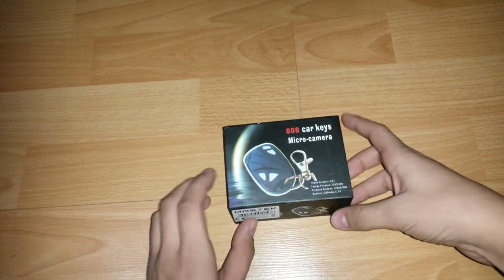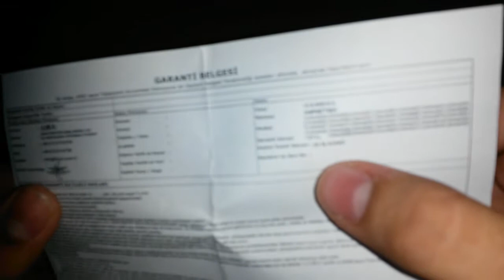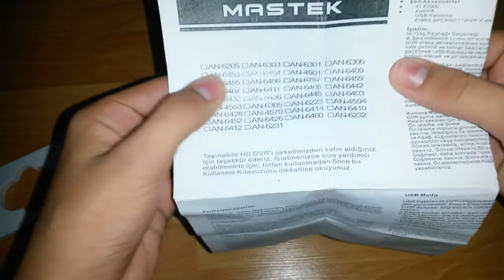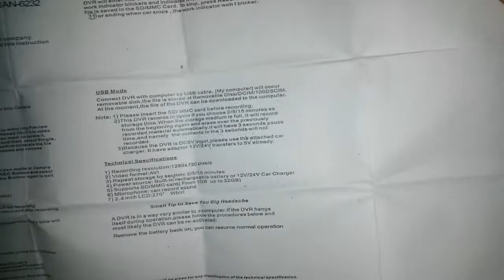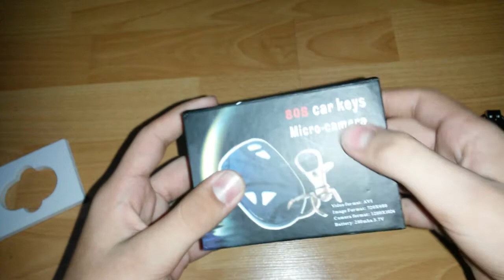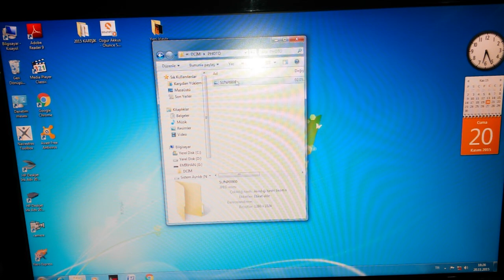ANAHTARLIK GİZLİ KAMERA - MİNİ BAKICI KAMERA İncelemesi ( N11 Alışverişim #6 )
Bu videoda size mastek AN-4553 kamerayı inceledim umarım beğenmişsinizdir, bu ürünü ben N11.com dan aldım fiyatı 33.90 TL güzel bir ürünü tavsiye ederim ↓ aşağıdaki linkden alabilirsiniz...

↓ Ürün özellikleri ve bilgileri ↓

Video Formatı           :           720*480  30 fps
Fotoğraf Formatı       :         JPEG 1280*1024
Kamera Boyutları    :           50*32*13 mm
Renk                          :            Siyah
Malzeme                   :           Plastik
Pil                                :          Li-ion Pil
Max. Hafıza Kartı
Desteği                    :          Max. 32 GB
Flash Disk
Olarak kullanabilme :          Evet
USB Kablosu             :          Var